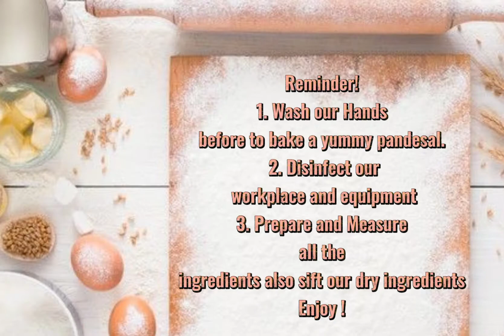BAKING: PANDESAL (Sponge Dough Method)